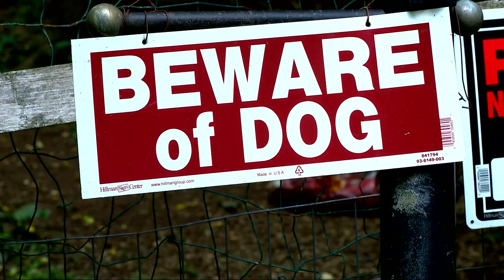Dog dispute: Waynesville residents say it took 3 years, 1 dead dog for county to step in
A man who says he's creating a new breed of dog voluntarily surrendered 10 animals from his property, officials say. Neighbors say it took years of complaints and the death of one dog for officials to act.